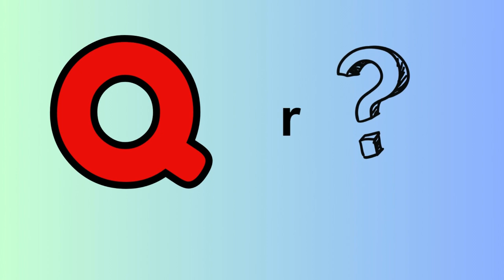ABC Phonics Song Toddler Learning Video Songs A for Apple Learn Phonics Sounds of Alphabet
ABC Phonics Song - Toddler Learning Video Songs  A for Apple  Learn Phonics Sounds of Alphabet                                                                                                  The ABC Alphabet Song, "A for Apple" Phonics Song, and ABCD Alphabet Rhymes are popular nursery rhymes designed for young children to learn the English alphabet. Overall, the ABC Alphabet Song, "A for Apple" Phonics Song, and ABCD Alphabet Rhymes are valuable educational resources that can help young children learn the English alphabet in a fun and engaging way.

Dear sir,
My sincere request is that the channel is educational by taking videos from you and adding something educational to it without making any changes. If I have done anything wrong in this, I apologize. Please kindly notify me of the video removal if I make a mistake considering the above. I will process the video removal as soon as I see the notice.